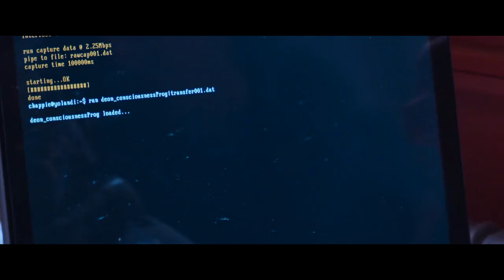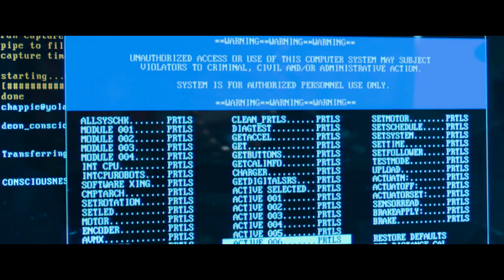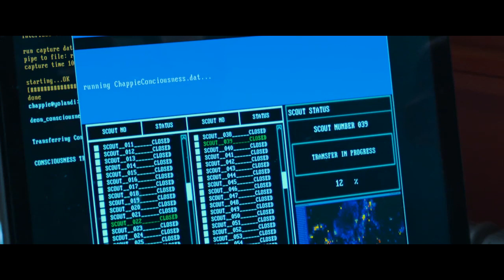Chappie - Transferring Consciousness 2015 DopeClips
Chappie